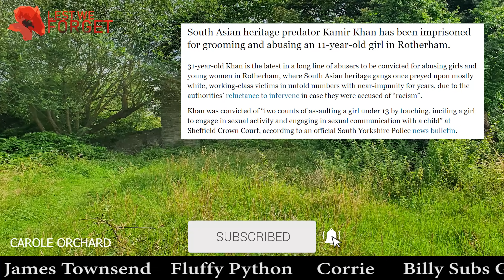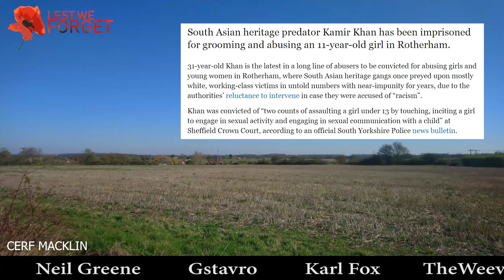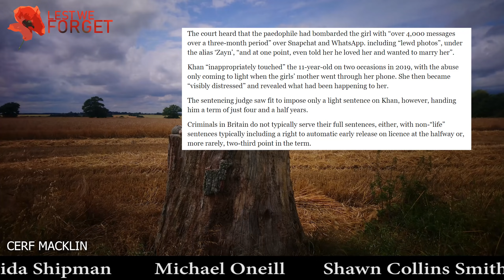Shameless Rotherham Judge Gives Another Low Life Pakistani Pedophile A Lenient Sentence